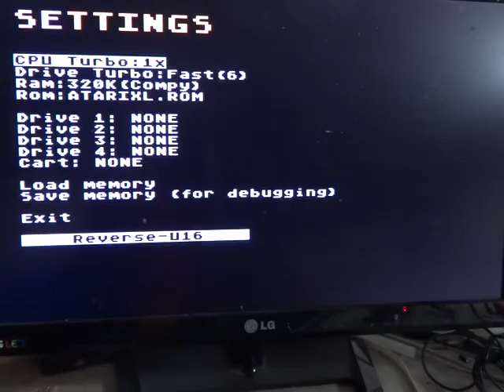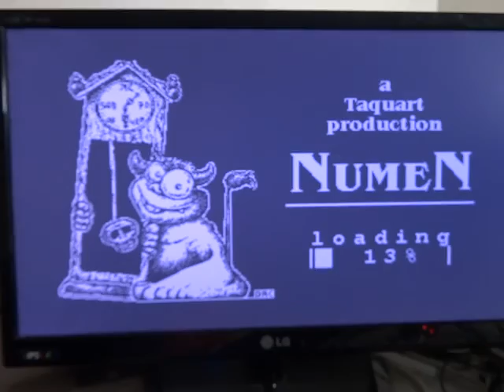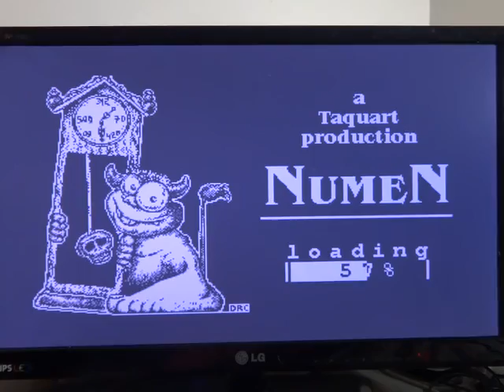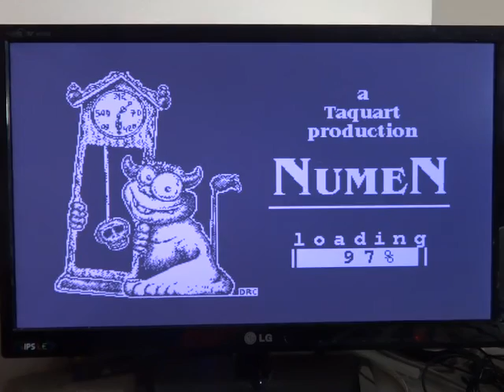Numen demo Atari XE/XL on Reverse u16 fpga board